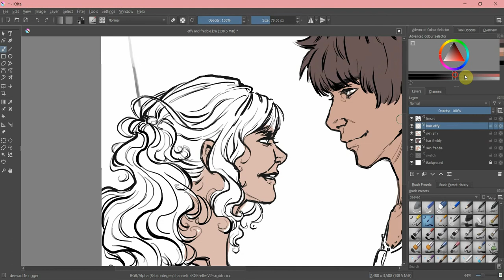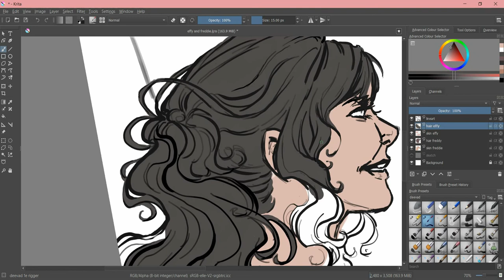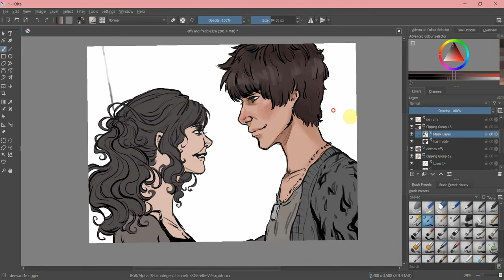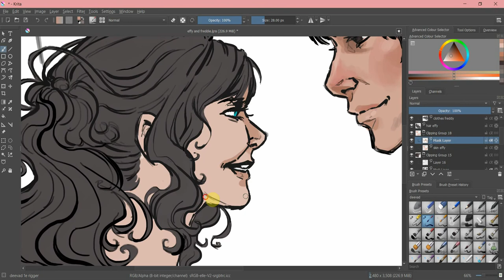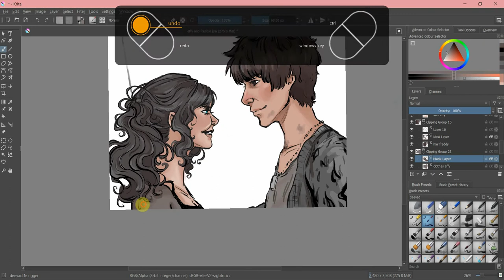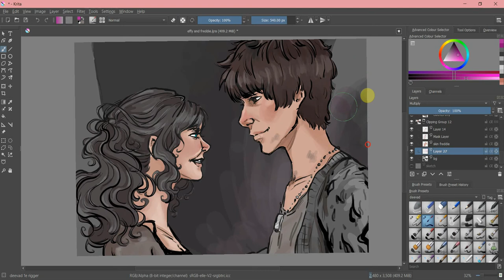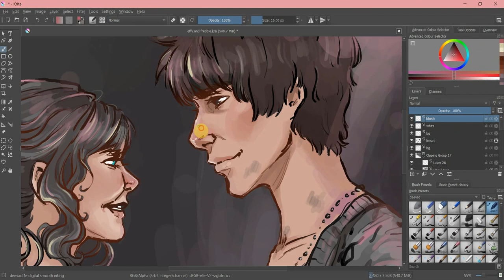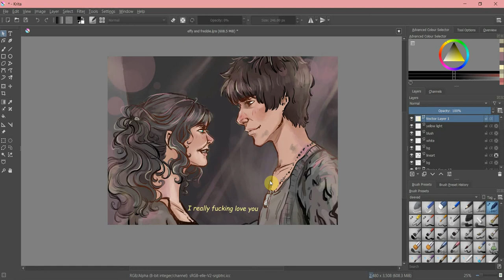'Effy and Freddie Love' krita painting timelapse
Hey guys, I hope you're keeping safe and well.
I wanted to do this ship so long, a fan art of Effy and Freddie, I used a screenshot from the show as the reference. This whole quarantine puts me in very nostalgic mood and I feel like re-watching all the good shows that I adored when I was a teen.
By the way, this is my first process video filming my screen, but I'm happy enough with how i managed to edit it. I used the old good Krita with my Wacom 'Creative Pen and Touch Tablet' that I haven't used in a while, and for the screen recording I used BB FlashBack Pro 5 Recorder and also the Player for editing.